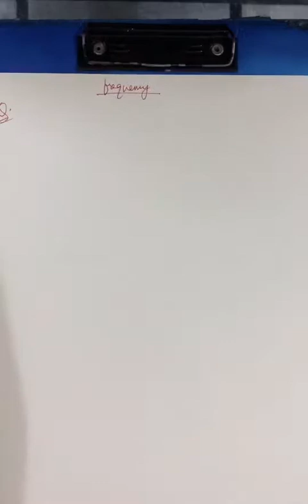Mean and mode of ungrouped distribution/chapter14/statistics/ex14.4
Chapter14/statistics/mean/mode/ex14.4/math

                    “Mathematics Professional”